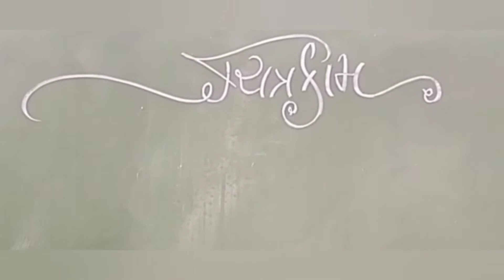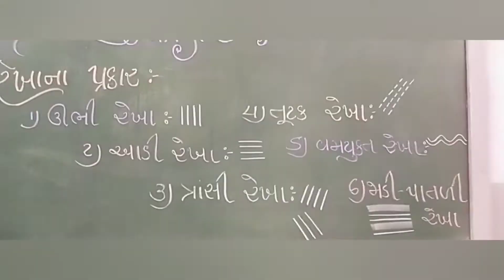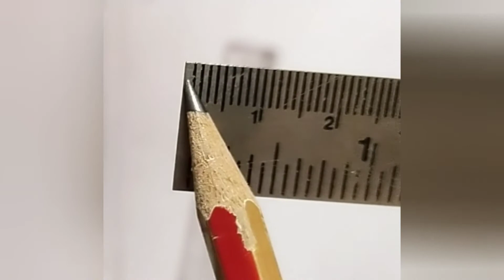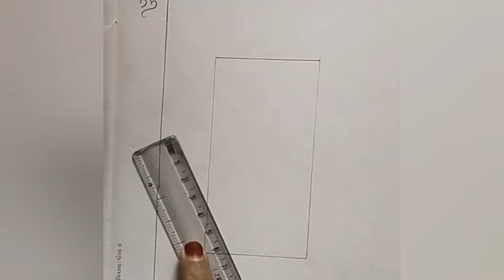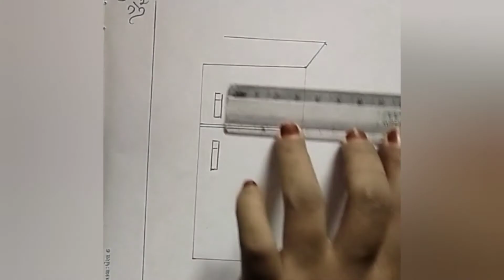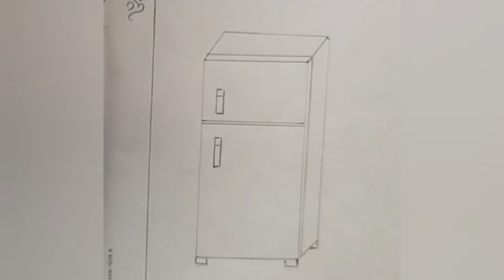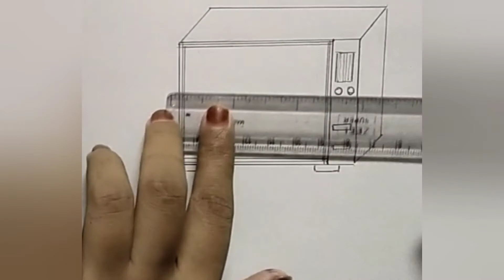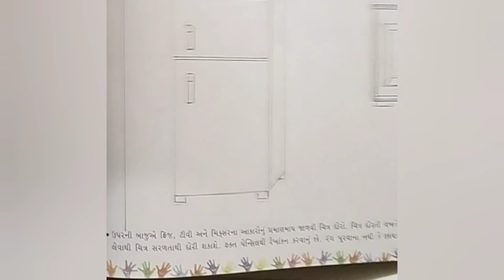Std - 6 - Drawing - રેખાઓ અને આકારો (વસ્તુચિત્ર)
જનાબ બાબુભાઈ સોપારીવાલા ગર્લ્સ પ્રાયમરી સ્કૂલ

વસ્તુચિત્ર (પદાર્થચિત્ર)